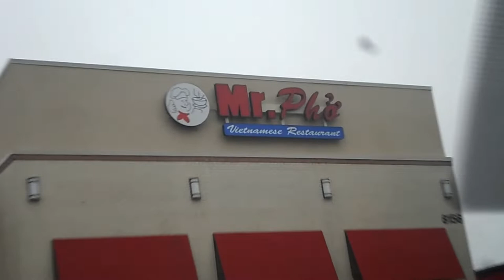Mr Pho's Vietnamese Restaurant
Mr.  Pho's Vietnamese Restaurant. Today we had lunch at Mr  Pho's Vietnamese Restaurant in Charlotte, NC